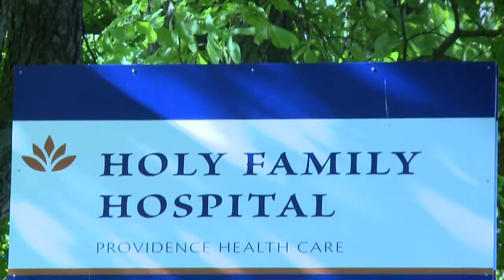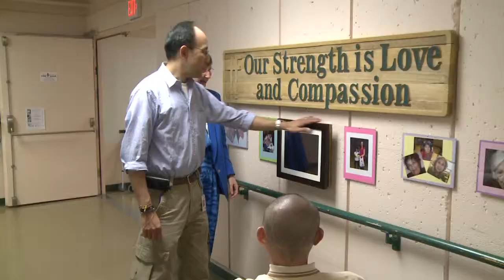Bill Chow, Recipient of the 2012 Individual Mission Award for Residential Care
Bill Chow, Technical Support, IT at Holy Family Hospital and Mount Saint Joseph Hospital -- Recipient of the 2012 Individual Mission Award for Residential Care.